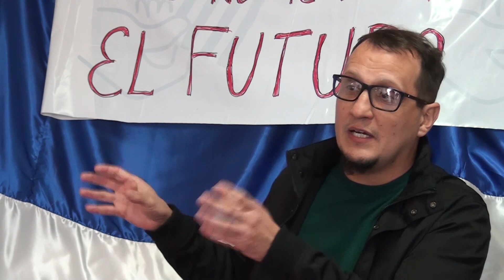NICOLAS MESA, DIPUTADO MPP FRENTE AMPLIO, TRABAJO POLÍTICO EN SAN JOSÉ DE CARA A PRÓXIMAS ELECCIONES